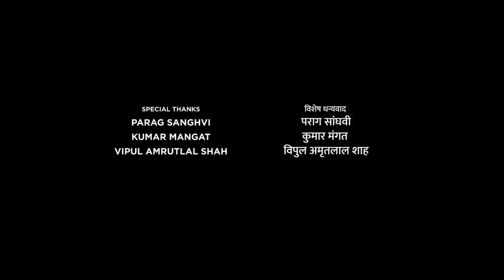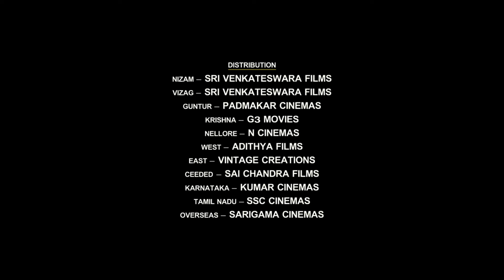Guardian Full Movie in Hindi Review and Story | Hansika Motwani | Sriman | Suresh Chandra Menon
This is not a Movie. I have discussed Guardian Movie facts, Satellite & OTT Details, Preproduction-Post Production & Filming Details, Budget & Worldwide Lifetime Box-Office Collection Details, deep story analysis & Explanation